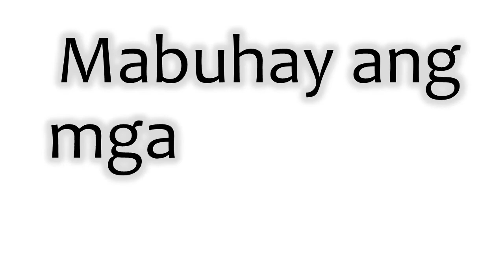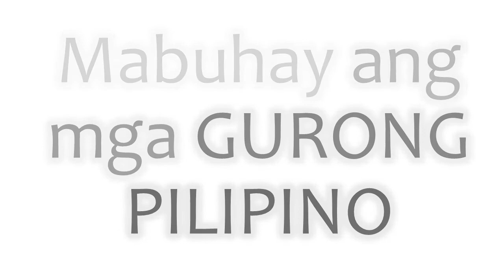BEP 2019 OPENING BILLBOARD